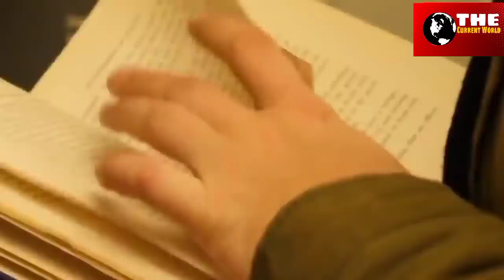बाहुबली के निर्देशक राजमौली, भी थे मुगल सल्तनत के इस योद्धा की ज़िन्दगी से प्ररित, कौन थे बैरम खां।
history of mughal salatanat,
power of bairam khan,

मुगल राज–वंश का भारतीय इतिहास में बहुत बड़ा महत्त्व है। इस राज–वंश ने लगभग २०० वर्षों तक भारत में शासन किया। बाबर ने १५२६ ई० में दिल्ली में मुगल–साम्राज्य की स्थापना की थी और इस वंश का अन्तिम शासक बहादुर शाह १८५८ ई० में दिल्ली के सिंहासन से हटाया गया था। इस प्रकार भारतवर्ष में किसी अन्य मुस्लिम राज–वंश ने इतने अधिक दिनों तक स्वतन्त्रतापूर्वक शासन नहीं किया जितने दिनों तक मुगल राज–वंश ने किया
मुग़ल संस्थापक बाबर ।
लेकिन दोस्तों बाबर की मौत के कुछ समय बाद हुमायूँ ने दिल्ली का तख्त गवा दिया मगर 15 साल बाद एक बार फिर से कमांडर बैरम खान की मदद से उसने पानीपत की दूसरी जंग के बाद उसे हासिल कर लिया।
जिसको जीतने में बैरम खान ने मुख्य भूमिका निभाई थी,
आगे चलकर हुमायूँ की मौत के बाद बैरम खान ने अकबर की परवरिश की और साथ मे बड़ी वफादारी के साथ मुग़ल साम्रज्य को भी दुश्मनों से बचा कर रहा,
कहा जाता है बैरम खान का असल कैरेक्टर बाहुबली मूवी में कटप्पा के रूप में निभाया गया था जो असल मे बैरम खान से ही प्रेरित था,
बैरम खान ने मुगल सल्तनत के लिए क्या क्या काम किये उसी पर आज का हमारा ये वीडियो है।